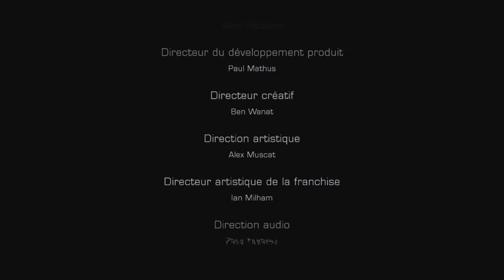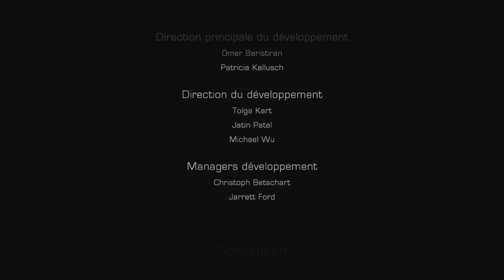Dead space 3 | Let's play | partie 12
Suite et fin du jeu merci à tous d'avoir regardé.

Retrouvez moi également sur facebook et twitter.